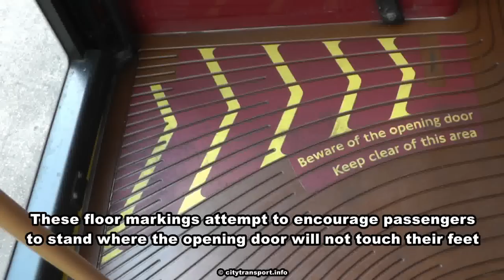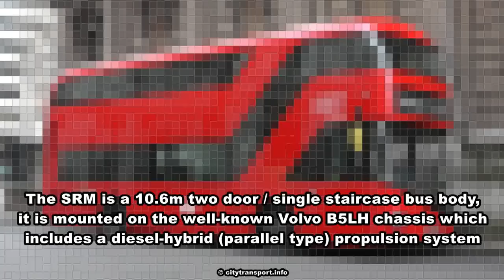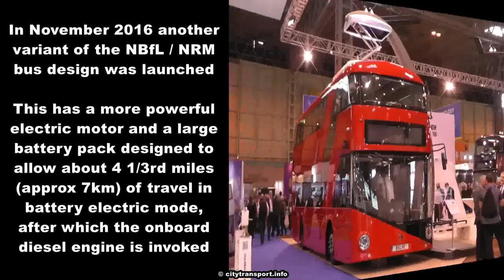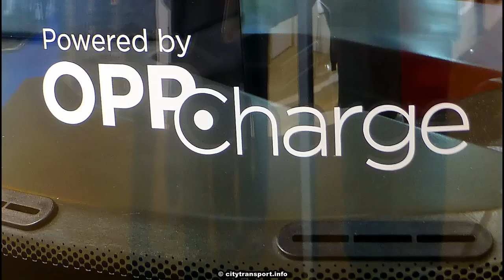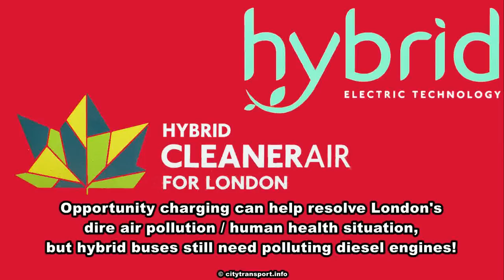New Bus For London January 2017 Update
Many topics...
(below this text is information that was left out of the film)

*more of these buses continue to be introduced
*eventually there will be 1000 of them
*the rear doors are permanently closed, so no more hop-on / hop-off at red traffic signals or traffic jams
*one bus route used to see the buses switch between open and closed door modes en-route - we see this in action!
*there is a new twin door / single staircase version which comes in two forms, including an opportunity charging variant
*a brief look at other opportunity charging solutions and a call for more electric buses using these technologies in London *a brief look at other opportunity charging solutions and a call for more electric buses using these technologies in London - this includes "in motion charging" (also known as "SlideIn") which does not require a bus to be stationary to recharge the batteries
*a look inside the new SRM buses
*more.

It is my view that if TfL / London Buses want to properly evaluate opportunity charging then they should trial all three of the variants which are presently available, including in-motion charging / SlideIn. London already uses under-road induction, the SRM with B5LHC chassis will use overhead pantograph, so in-motion charging will tick the third box.

Additional factoids which due to time constraints were left out of the film (I wanted to stay below 10 minutes in duration)…

re: Opportunity charging, the BYD principle is that a bus should be able to operate a full shift on one battery charge. However, whilst this works well on single deck buses which have medium duty shifts that do not travel too far, for large buses (especially double-deckers) carrying enough batteries requires a reduction in passenger capacity. (London's experimental BYD double-deckers demonstrate this).

Other bus builders believe in day-time battery top-ups since these mean that the buses can carry a full complement of passengers - rather than enough batteries to operate a full shift on one charge.

However topping up batteries takes time and requires a dedicated parking space – or for areas served by multiple and busy routes will require several / many dedicated parking spaces... . that is, if  is space available! Passengers will not welcome even two minute delays during their journeys  to allow for battery charging. This explains why most topping-up takes place during the layover period between journeys when the bus is not in passenger service.

Whilst in-motion charging (which is also known as Slide-in) requires trolleybus infrastructure it means that the batteries can be charged whilst the bus is moving, ie: in service and carrying fare-paying passengers.

Beijing trialled battery buses but was not happy with battery life plus how often parked vehicles blocked the overhead charging posts. So instead it is going for trolleybuses and is converting 20+ diesel bus services to trolleybus – in the process installing much new overhead wiring. Beijing also uses in-motion charging, as some of its trolleybus services pass through wire-free zones.

Rome built a brand new trolleybus route because a study by the Roma Tre university found that it was cheaper than paying the healthcare costs of people who had become unwell from diesel bus air pollution. In the city centre there is an unwired section which includes the city centre route terminus where the buses lay-over in battery mode. The batteries are recharged using in-motion charging. However after a decade of use the short life of the batteries required that they be replaced – at a whopping 30,000 euro per trolleybus. Because of this Rome’s next brand new trolleybus services use diesel auxiliary power packs when away from the overhead wires.

New York has also stopped buying hybrid buses, citing battery life and replacement cost issues as being the cause. Instead it has reverted to diesels.